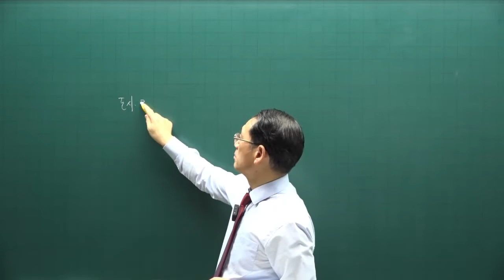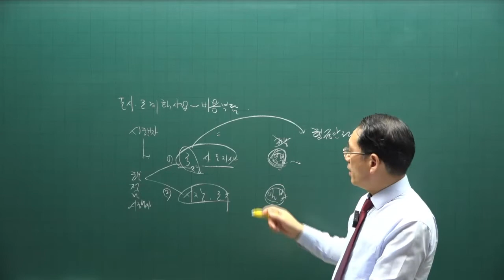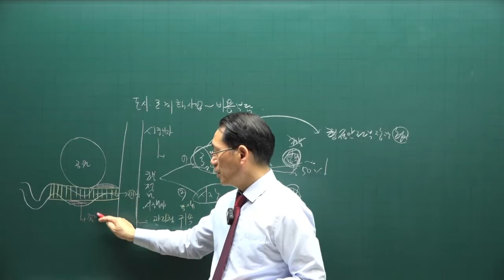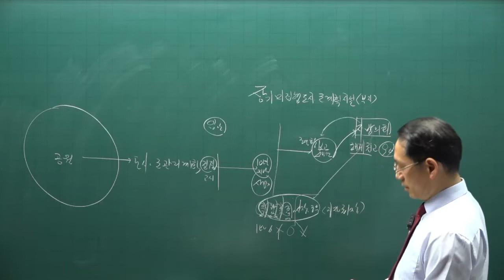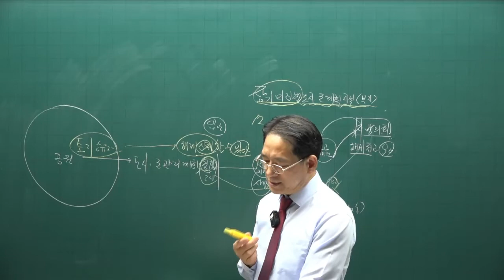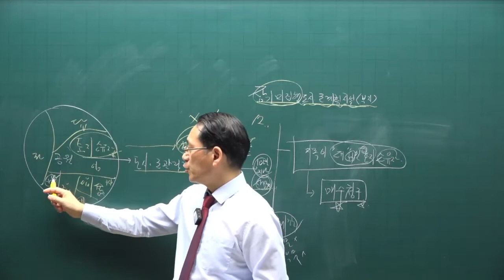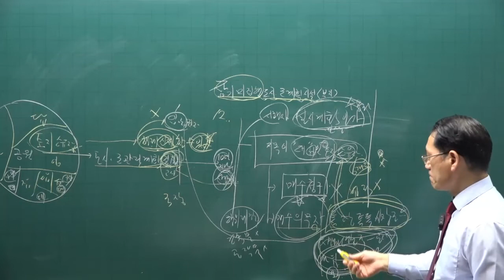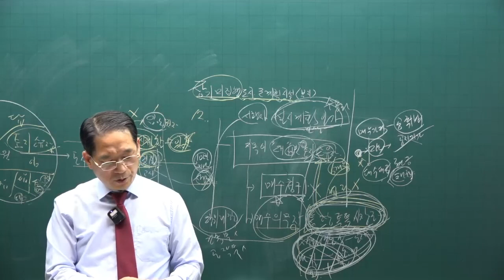[공인중개사 무료인강 공전무] 2022년 공인중개사 시험 2차과목 공법 핵심이론 제10강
강의제목 : 국토 계획 및 이용에 관한 법률
제10강 핵심요약집 70p-  도시.군 계획시설사업에 관한 비용부담

2022년 공인중개사시험대비 부동산공법에 관한 핵심이론강의입니다.